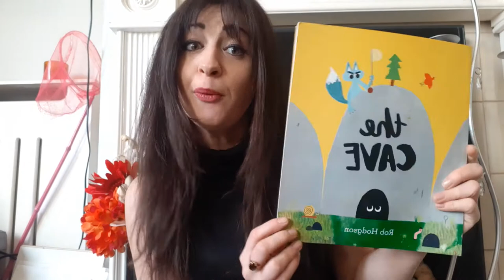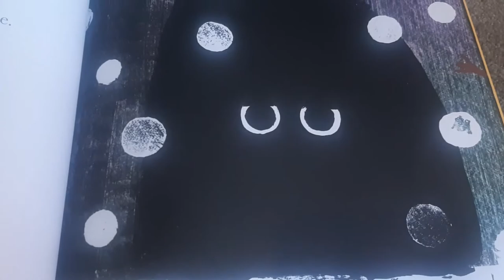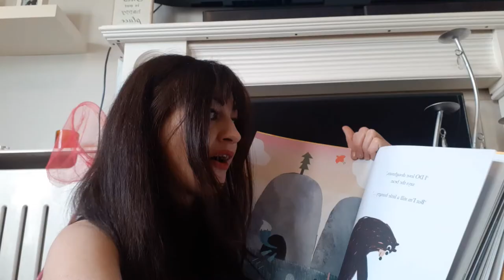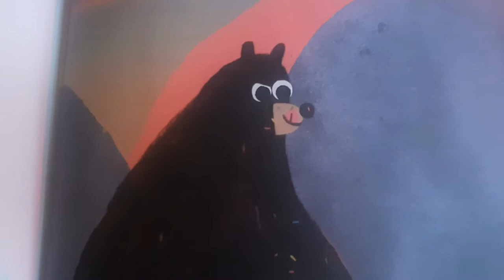Miss Vane's Story Time - The Cave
Hear a story with Miss Vane and answer some questions from her in house detective! Reading Comprehension suitable for EYFS, SEN and KS1.